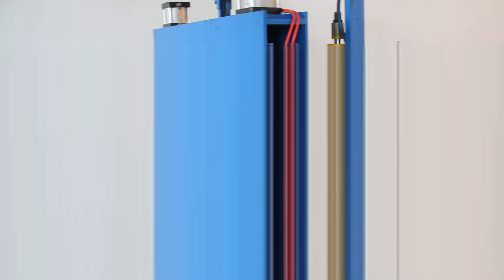Full Automatic Cutting SS and GI sheet for Solar Water Heater Machinery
This is Full Automatic Cutting SS and GI sheet for Solar Water Heater Machinery.